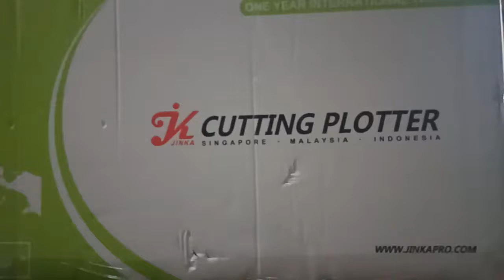UnBoxing Jinka NXL PRO 721 - 60 cm dan 1351 - 120 cm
Mesin Cutting untuk Stiker dan Plotter untuk Menggambar di Kertas atau Artcarton.
Bisa Langsung Cut dari Corel Draw dari X3 s.d. X7 ( 32bit dan 64bit )

Support Windows7,8,10 32bit dan 64bit